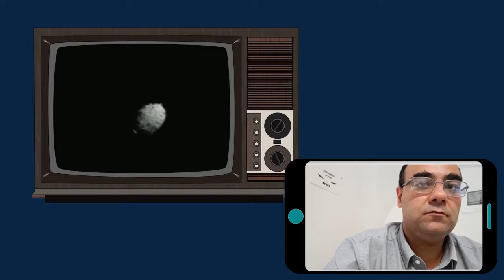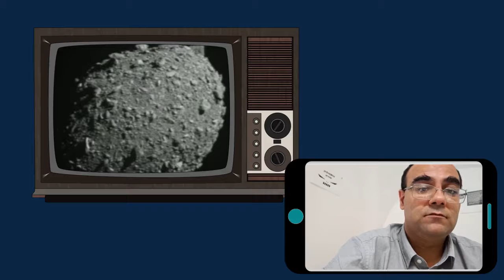In viaggio con DART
Rivediamo velocemente la parte finale del viaggio di DART verso Didymos per poi schiantarsi contro Dimorphos. L'obiettivo della missione, infatti, è quello di modificare l'orbita di quest'ultimo intorno a Dydimos.
A seguire la missione di DART c'era anche il piccolo cubesat